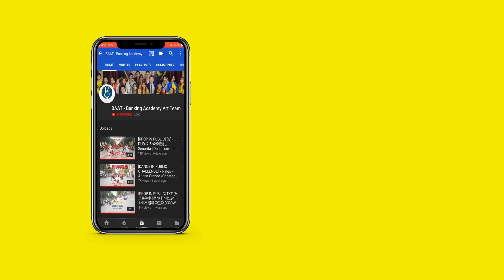Múa Hương Cốm - Bùa Yêu - Chị Ngả Em Nâng | Nhóm Múa | BAAT from Vietnam